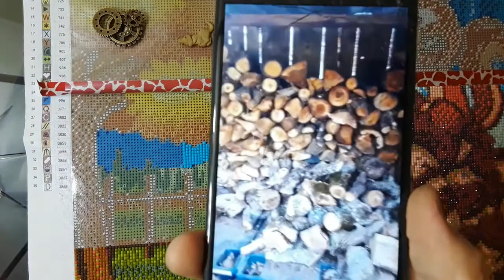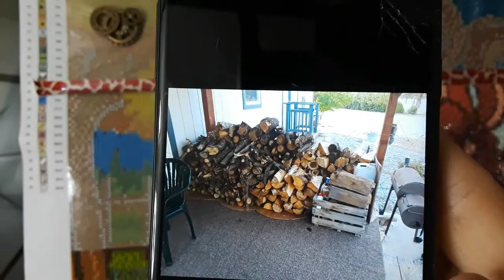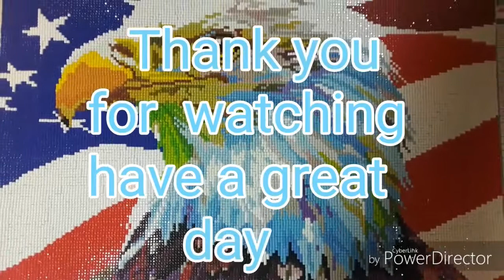Vibetribe Collab with Sister Addiction / Kay Kay Unique Diamond painting Pens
Hope you enjoy the Squirrel King Good day ttps://

Here is the information about the Squirrel in the Nutpile Pics... These are limited edition paintings only available during our collab... Once we are done the paintings will disappear...

Only one Size: 45x60cm
Cost: $49.50 USD
             $65.54 CDN

$42.07 USD
$55.70 CDN

Want to send me Friend Mail message me with email or YouTube friend link ⬇️⬇️